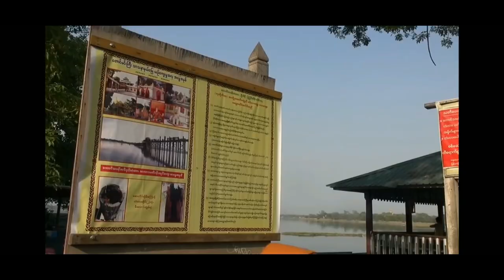दुनिया के ऐसे खतरनाक पूल जो कभी भी टूट सकते है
most horrifying bridges in the world...